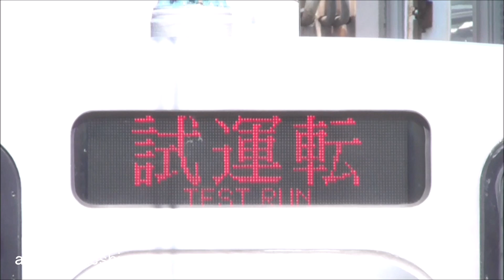【字幕追加】【東武東上線 30000系 31610F+31410F 南栗橋 出場試運転実施！】春日部駅で70090系など本線形式との並び撮影。走行シーンでは目の前で制動試験実施！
2021年05月08日

※お試しで、字幕を追加しました。字幕をオンにしてご覧ください。（2021年05月12日）

東上線の川越工場が閉鎖になり、現在「川越整備所」に変更となっている模様です。
本格的な検査入場は、南栗橋へ任せて、簡易な整備等を行っている模様です。
おそらく、再開発させる際には、「川越整備所」も無くなると思われます。

そして本日、2021年04月13日に南栗橋に入場した、東武東上線 30000系 31610F+31410Fが、南栗橋工場 出場試運転を南栗橋⇔北千住間で実施しました。
土曜日に出場試運転をするのは珍しいですね。おかげで走行シーンを撮影できました。
春日部駅の上り中線(2番線)に入ったため、70090系など本線の形式との並びを撮影して来ました。
中線に入る車両を見るのも久しぶりな気がします。春日部駅 地上駅のいい記念になったと思います。

◆前回 東武東上線 50090系 51092F 検査履歴
　①南栗橋入場　2021年03月17日
　②試運転　　　2021年04月06日
　③南栗橋出場　2021年04月08日
　④運用復帰　　2021年04月10日

◆今回 東武東上線 30000系 31610F+31410F 検査履歴
　①南栗橋入場　2021年04月13日
　②試運転　　　2021年05月08日

◆川越工場 2020年09月末閉鎖→南栗橋工場移管 入場履歴
　　編成　　　　　 検査出場
　　31604F+31404F　2020年10月
　　11644F+11448F　2020年11月
　　9108F　　　　　2020年12月
　　11005F　　　　 2021年01月
　　11641F+11445F　2021年02月
　　9151F　　　　　2021年03月
　　51092F　　　　 2021年04月
　　31610F+31410F　2021年05月

◆関連動画
　2012年09月15日【東武東上線　転属】30000系 4編成目 31610F+31410F